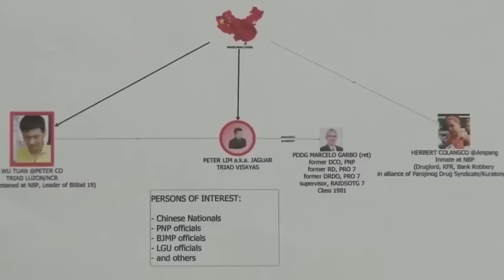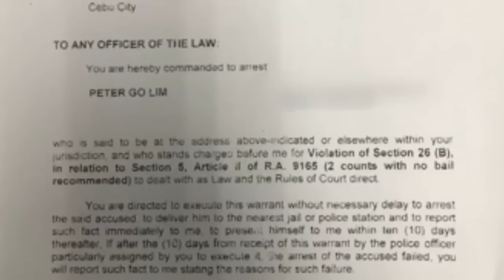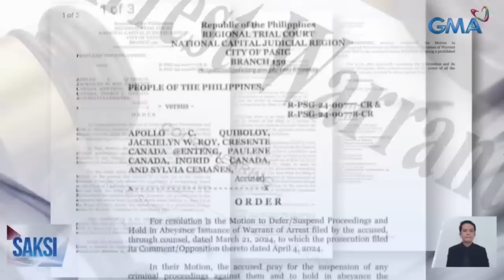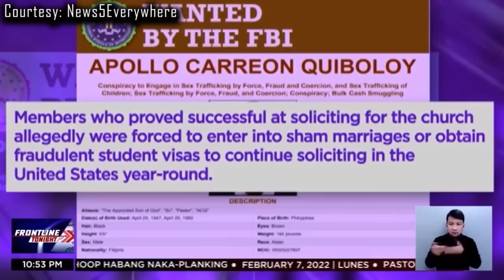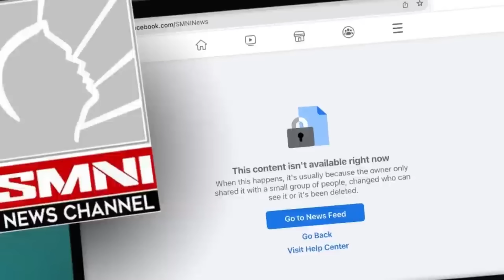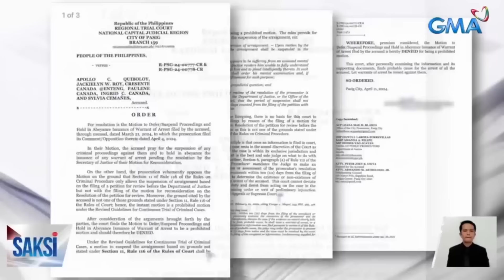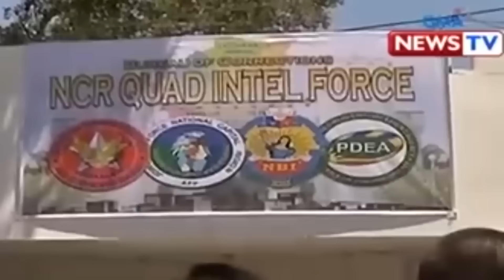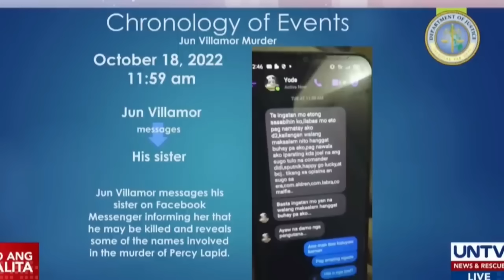MGA MALAKING ISDA NA WANTED NGAYON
Peter Go Lim, isang Cebuano-Chinese businessman na nakabase sa Cebu, na itinuturing na isa sa mga pinakamalaking isda sa larangan ng bentahan ng illegal na droga na miyembro umano ng Chinese triad na nakabase ang operasyon sa Visayas. Ang kanyang pangalan ay lumutang sa media matapos siyang direktang pangalanan ni Pangulong Duterte bilang pangunahing pinagmumulan ng illegal na droga. Sa simula, si Peter Lim ay kinilala bilang alyas "Jaguar," ngunit kalaunan ay nalaman na iba ang tunay na "Jaguar," na isa ring kilalang personalidad sa iligal na kalakalan at ito nga si Jeffrey Diaz na napaslang mula sa operasyon ng mga pulis sa Las Pinas noong June 18 2016. Si Lim, kasama ang kanyang kapatid, ay napabalitang tagasuporta ng kampanya ni Pangulong Duterte noong 2016. Kasama rin si Lim sa order of battle ng Philippine Drug Enforcement Agency.

Si Apollo Carreon Quiboloy, isinilang noong Abril 25, 1950 sa Davao City. Ang kanyang mga magulang na sina José Quiboloy y Turla at María Carreón y Quinto ay parehong mula sa Lubao Pampanga ngunit lumipat sa Davao matapos ang Ikalawang Digmaang Pandaigdig para sa mas magandang oportunidad sa trabaho. Ang tatay ni Quiboloy ay dating Protestante at kasapi ng Christian and Missionary Alliance bago siya sumapi sa Oneness Pentecostal kasama ang kanyang apat na anak na lalaki. Ang pamilya Quiboloy ay kilala sa pagiging mga pastor-lider noong mga unang taon ng United Pentecostal Church of the Philippines (UPCP) sa Davao. Ang kuya ni Quiboloy ay naging Assistant General Superintendent ng UPCP bago siya nagsimulang magtrabaho nang mag-isa sa mas malaking sakop sa Maynila. Noong 14 anyos si Quiboloy, nagsimula siyang makaranas ng mga espirituwal na pangitain. Sa isang biyahe sa Malungon, South Cotabato, ayon sa kanyang website, nagkaroon siya ng pangitain kung saan nakita niya ang Panginoon at ang mundo na nagliliyab na parang mangkok ng apoy. Kasama sa mga pangitain niya ang mga salitang, "...ang araw ay magiging dilim, at ang buwan ay magiging dugo bago dumating ang dakila at tanyag na araw ng Panginoon" at "Kung hahanapin ninyo ako, makikita ninyo ako sa aking daan". Tinuturing ni Quiboloy ang mga pangitain na ito bilang senyales ng Ikalawang Pagdating ni Jesus. Hindi talaga plano ni Apollo Quiboloy na maging mangangaral. Ang totoo, pangarap niya talagang maging isang nautical engineer at piloto. Pero, dahil sa mga benepisyo ng pag-aaral sa Bible college tulad ng libreng tirahan, pagkain, buong bayad sa matrikula, at libreng biyahe papuntang Manila, nagdesisyon siyang kumuha ng Teolohiya sa United Pentecostal Bible Institute, na naging Apostolic Center for Theological Studies.

Mahigpit, mahusay, matigas, matapang, strikto, eksperyensyado, at graduate ng PNPA Kaagapay class ng 1996, siya si Gerald Quitaleg Bantag, ang ikalima at personal na hinirang ni dating Pangulo Rodrigo Roa Duterte na inirekomenda ng kaniyang assistant na si Bong Go bilang Bureau of Correction (BuCor) Director General upang linisin ang matagal ng korapsyon at droga sa loob ng New Bilibid Prison. Napag-alaman din na mahigit sa 1900 bilanggo na may mabibigat na sintensiya ang pinalaya ng dating BuCor Chief na si Nicanor Faeldon, dahil sa tinatawag na Good Conduct Time Allowance (GCTA). Bago pa man itinalaga si Bantag bilang BuCor Chief, kilala na siya ng mga bilanggo dahil sa mga kasong kinasangkutan niya noong siya pa ang warden ng iba't ibang bilangguan. Hindi lang siya basta-bastang warden dahil naging warden siya sa anim na bilangguan kabilang ang Paranaque, Manila, Malabon, Navotas, at Valenzuela. Dahil sa kanyang estilo sa pamamahala, binansagan siyang “Berdugo” ng mga nakakakilala sa kanya sa loob ng sistema ng bilangguan. Pero, naging wanted si Bantag sa batas matapos nitong tumakas at magtago dahil sa pagkakadawit ng kaniyang pangalan sa malaking kontrobersiya sa pagkapaslang sa isang radio journalist at broadcaster na si Percy Lapid. Nasaan na kaya ang tinaguriang Berdugo?